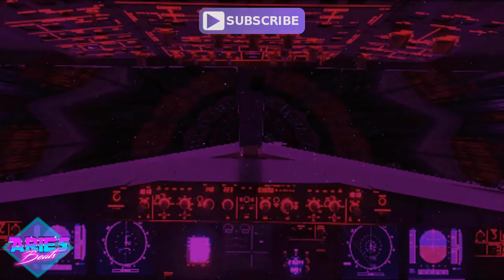Neowise (90's Retro Pop Beat) Free Music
- 110 BPM
- Prod 2020 - July / Julio
Titel: Aries Beats - Neowise

➤ Terms